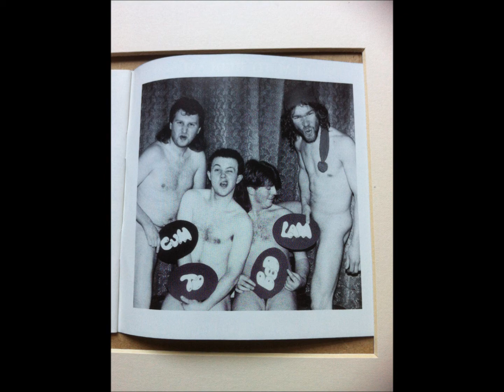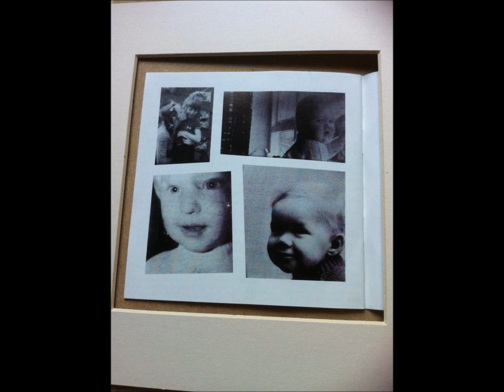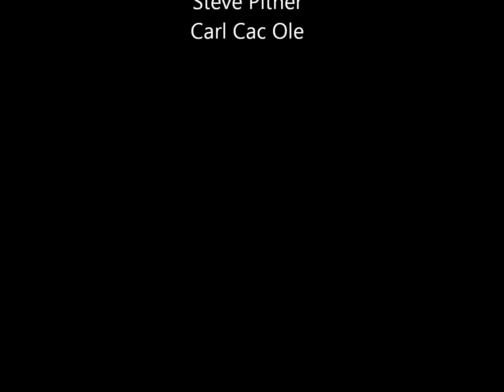Cum to Bedlam She's got to go, she ate my chips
Taken from the Cum to Bedlam album " Canine Testicles "